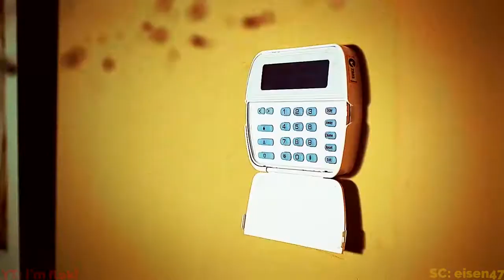فيلم - الدماء في الماء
الاغنيه: grandson - Blood // Water

البرنامج : sony vegas pro 13